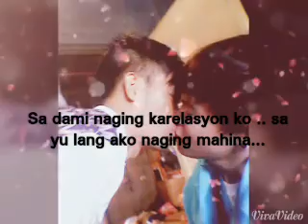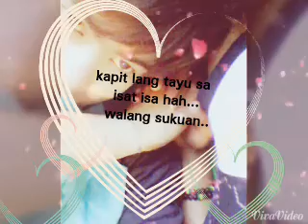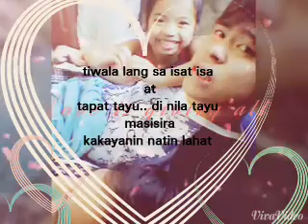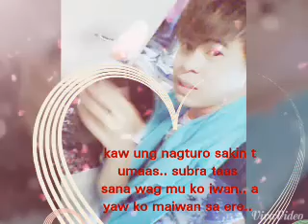"virgin"JC Braza@Mark Anthony Luz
HAPPY 10 MONTHSARRY ILOVEUSOMUCH@thankyou@iMissyouSoMuch